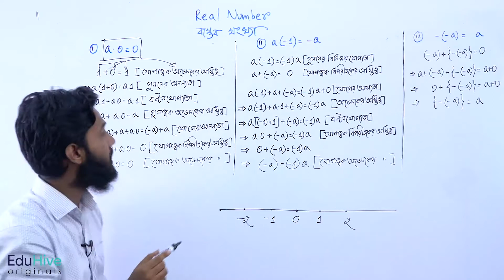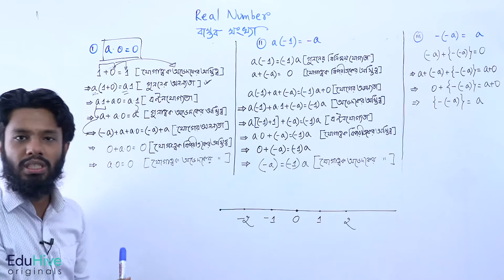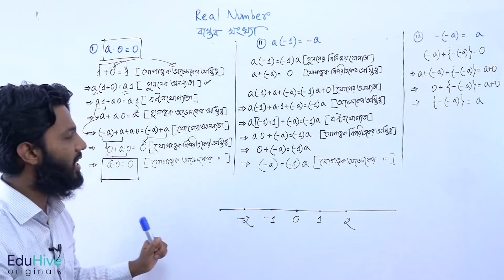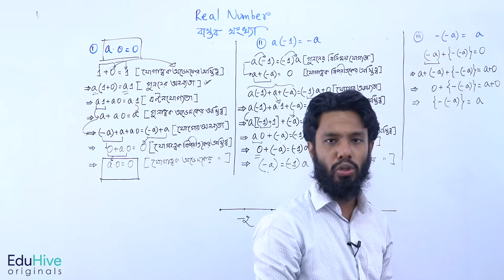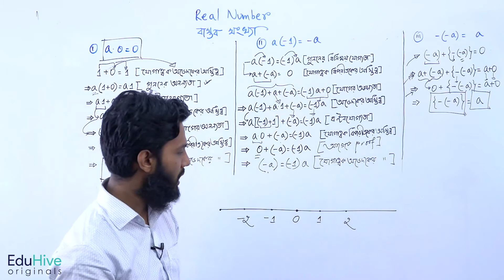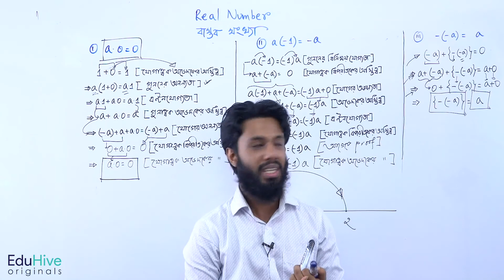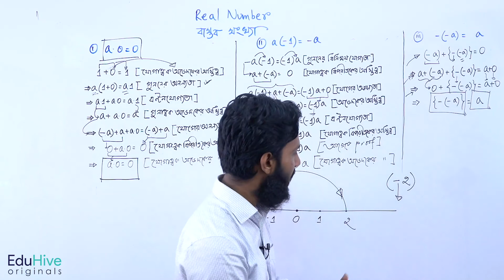বাস্তব সংখ্যা |Special Proof ( বিশেষ প্রমাণ ) | HSC | EduHive Originals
Subject: Math
Chapter: বাস্তব সংখ্যা
Topic: বিশেষ প্রমাণ
Category: HSC
Lectured by: Mehfuz Zahir Shishir